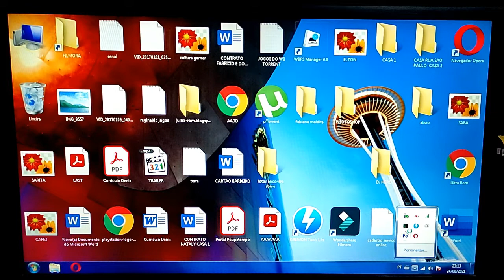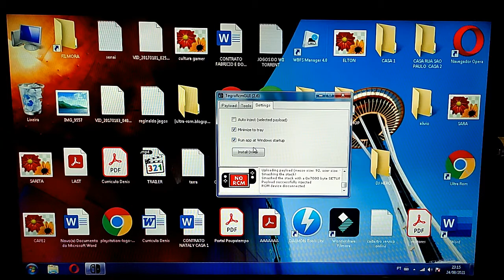Boot tegragui Nintendo switch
ACABOU A BATERIA?  JEITO MAIS FÁCIL E PRATICO SEM FALAÇAO!

TEGRA GUI  AQUI!

INSTA DO CANAL  @culturagamergamesever1